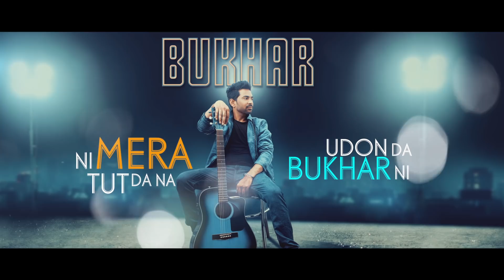Bukhar | (Full Song) | Sukhbir Randhawa | Punjabi Songs 2018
Bukhar  | (Full Song) | Sukhbir   | Punjabi Songs 2018 | Jass Records

Title | Bukhar

Singer | Sukhbir Randhawa

Lyrics |  Ravi Mehmi

Music | Sukhbir Randhawa

Project By | Deeps Oberoi

Poster Design | Krish